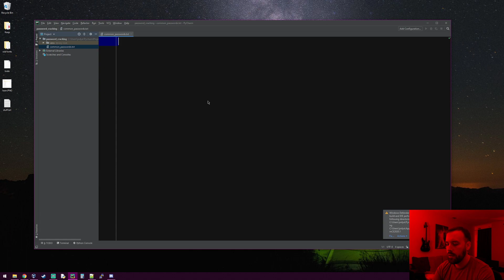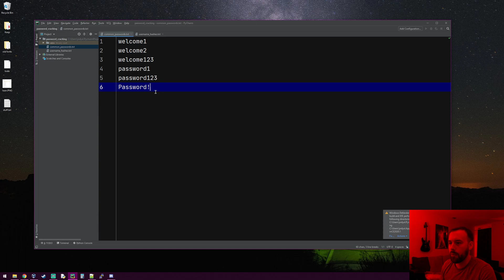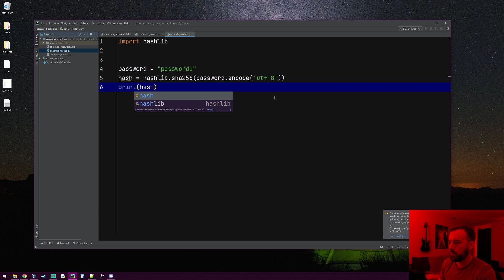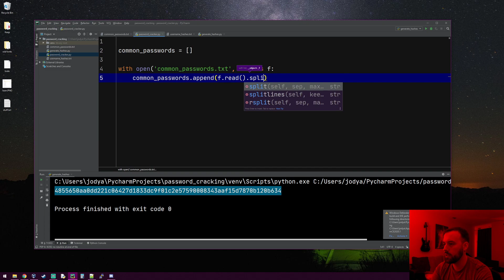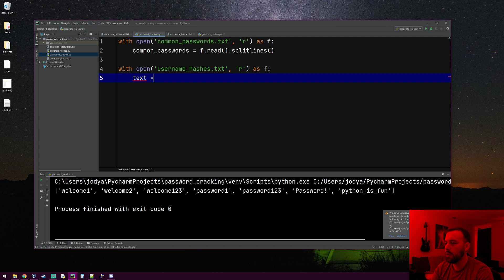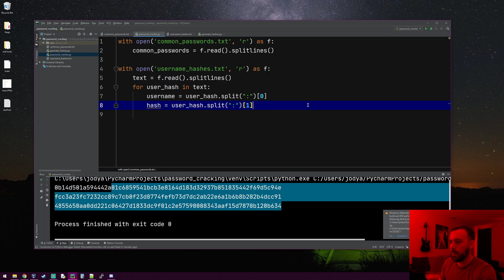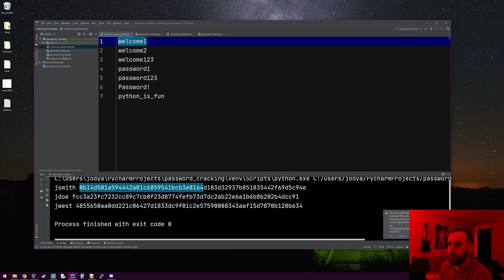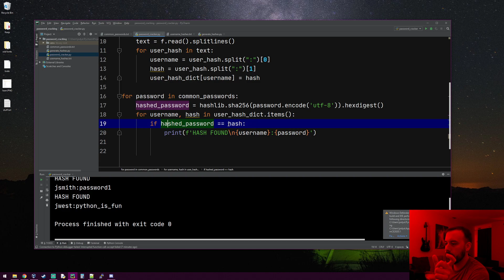Building A Password Cracker With Python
In this video we learn how to build a password hash cracker using a common password dictionary. Please only use this for ethical hacking and have fun!

Visit me on twitch and come chat while I stream Python vids and play games!